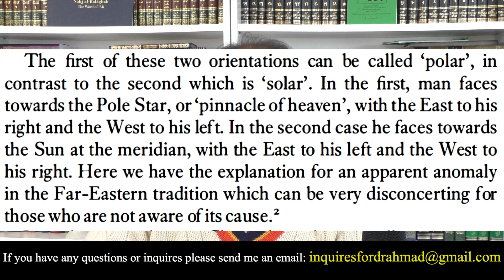Why is the direction of the Tawāf counter clockwise? RENÉ GUÉNON | Office Hours #4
This is last week's Office Hours, to see this week's please see

His most recent scholarly works include:
1. Philosophy and the Intellectual Life in Shīʿah Islam, edited with Sajjad H. Rizvi (London: The Shīʿah Institute Press, 2017).

2. Universal Science: An Introduction to Islamic Metaphysics, Modern Shīʿah Library Series vol. 2, by Mahdī Ḥāʾirī Yazdī (d. 1420/1999), Trans. John Cooper (Leiden: E. J. Brill, 2017), edited and introduced by Saiyad Nizamuddin Ahmad (Leiden: E. J. Brill, 2017).

3. Miʿrāj al-ʿUqūl Sharḥ Duʿāʾ al-Mashlūl (The Ascension of the Intellects Commentary on the Supplication of the Lame) by Sayyid Murtaḍā Nawnahrawī Ghāzīpūrī (d. 1336/1917), edited and introduced in Arabic English, and Urdu by Saiyad Nizamuddin Ahmad (London: The Shīʿah Institute, 2016).

4. Fuṣūṣ al-ḥikam by Muḥyī al-Dīn b. al-ʿArabī (d. 638/1240): A Critical Edition with Introduction and Notes (Cairo: Maktabat Miṣr, 2015) based on the unique Konya MS 1933 (dated 630 H) dictated by the author to his disciple Ṣadr al-Dīn Qunawī (d. 672/1274), Cairo: Maktabat Miṣr, 2015).

5. Fatwās of Condemnation: Islam and the Limits of Dissent. Kuala Lumpur: International Institute of Islamic Thought and Civilization, 2006.